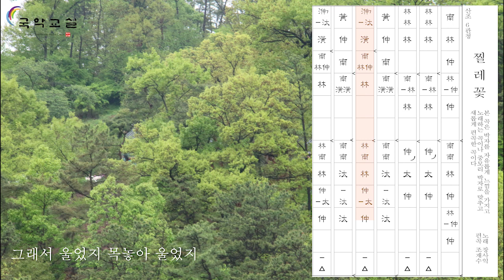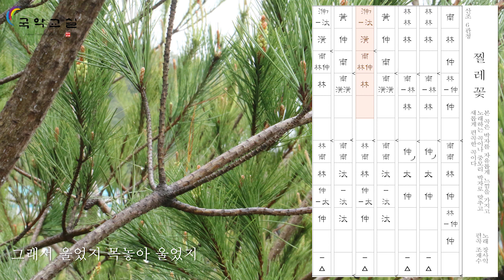장사익- 찔레꽃 (산조대금 조재수)